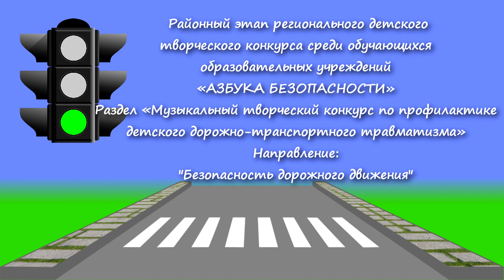Конкурс ПДД_Гусарская Арт Инспекция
Клуб бардовской песни "Зелёная карета", СПб_16 февраля 2024